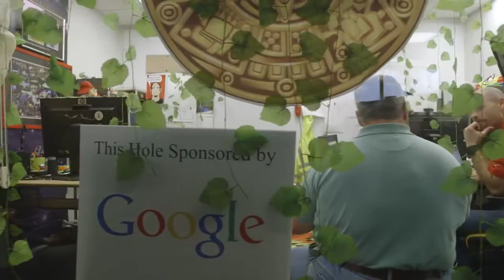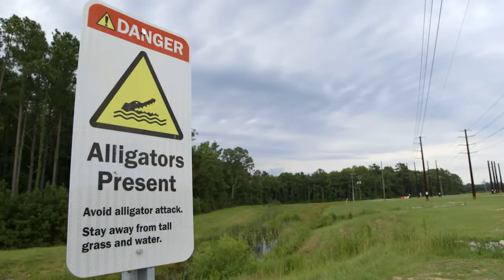Google Data Center (HD) | What is inside Google data center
Watch video on what is inside a Google Data Center in HD. In this video from 2014, we show the Google Data Center where Google stores all its data and information.